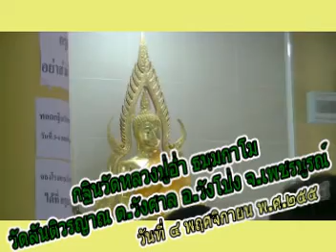กฐินวัดหลวงปู่อ่ำ ธมฺมกาโม ปี๒๕๕๕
กฐินวัดหลวงปู่อ่ำ ธมฺมกาโม ปี๒๕๕๕ วัดสันติวรญาณ ต.วังศาล อ.วังโป่ง จ.เพชรบูรณ์